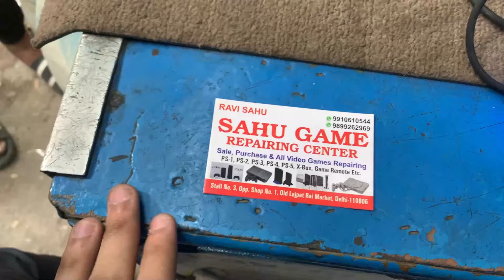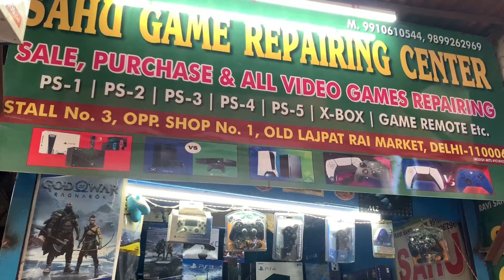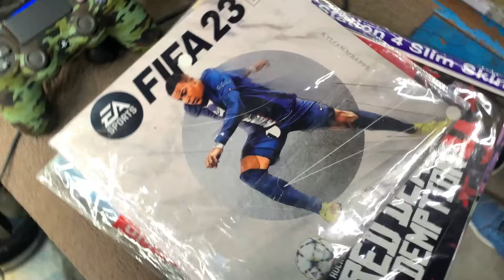PLAY STATION 3 STARTING AT ONLY 6000 CHEAPEST PLAYSTATION 2,3,4,5 PRICE IN CHANDNI CHOWK DELHI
Address :- STALL NO.3 OPPOSITE SHOP NO.1, CHANDNI CHOWK, DELHI 110006

ps4 price in delhi karol bagh
ps4 price in delhi gaffar market
playstation 4 price in delhi
ps4 pro pri in delhi
ps4 jailbreak price in delhi
second hand ps
second hand ps4 elhi